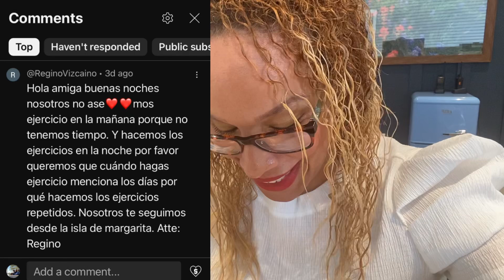NUEVO HORARIO DE LOS CARDIOS EN VIVO